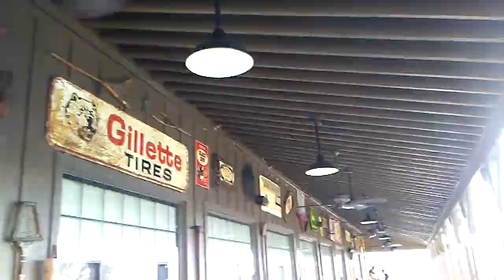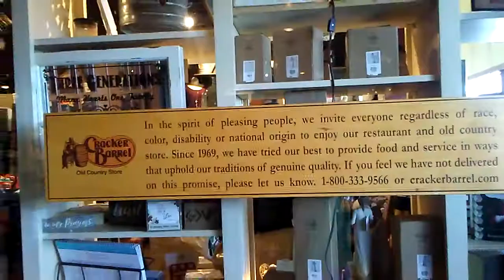Berquist-corl family reunion and tour of cracker barrel restaurant antiques and tour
Cracker barrel restaurant tour plus antiques and tour